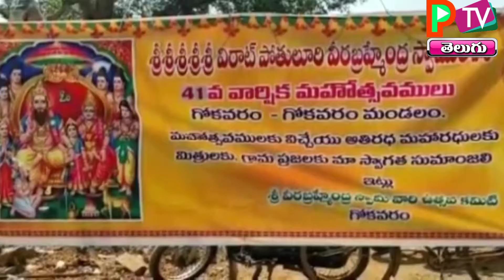PTV TELUGU//అంగరంగ వైభవంగా పోతులూరి వీరబ్రహ్మేంద్రస్వామి వారి 41 వ వార్షిక మహోత్సవములు..